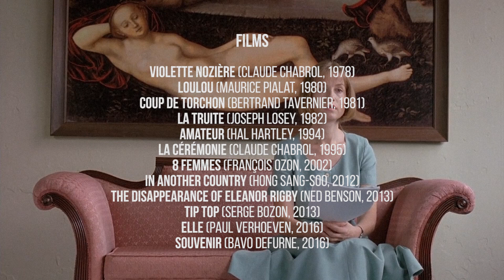#33 - Huppert drôle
Des barres de rire avec Zaza : on la dit froide, glacée, mais le comique est souvent latent dans le jeu d'Isabelle Huppert. A l’occasion de la sortie de "La Caméra de Claire", on explore son sens du burlesque.